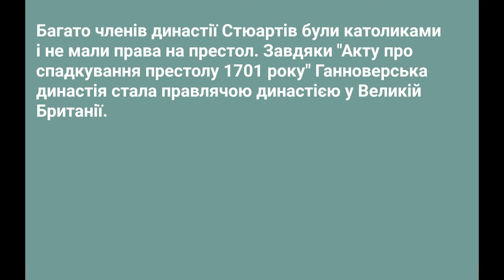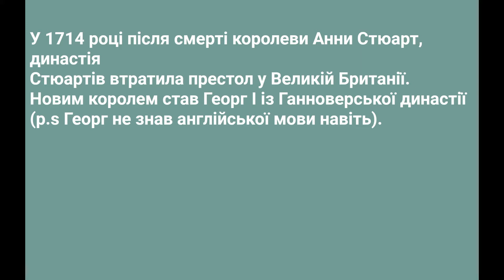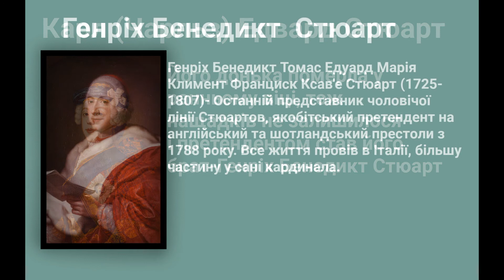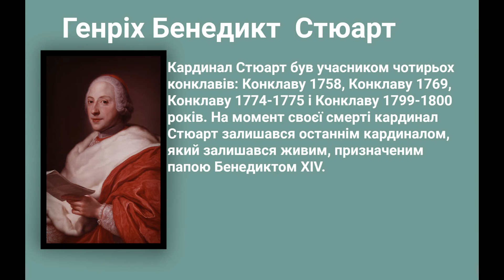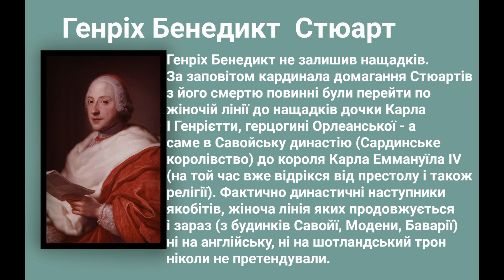Стюарти після втрати влади у 1714 році | Історія | History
Історія династії Стюартів після втрати влади в 1714році.

Дякую вам за перегляд!